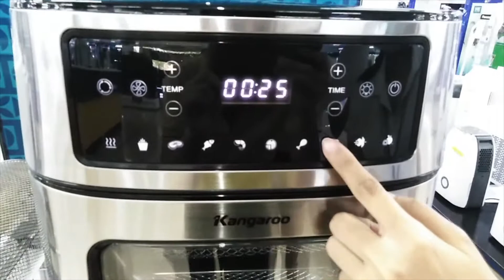NỒI CHIÊN KHÔNG DẦU SIÊU TO GIÁ SỐC HẠT RẺ- KG12AF1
Chỉ: 3.490k bạn sở hữu ngay lò chiên không dầu 12L
Tìm hiểu chi tiết sản phẩm tại Siêu thị điện máy HC Hải Dương và HC Hưng Yên
⁉️NỒI CHIÊN KHÔNG DẦU TO CHỪNG NÀO LÀ ĐỦ⁉️
Chị em mê nấu ăn không còn xa lạ với NCKD nhưng vẫn còn nhiều tâm tư băn khoăn về các loại nồi mà chưa biết tỏ cùng ai: "nồi TO CHỪNG NÀO là đủ?" "nên mua nồi chiên hay lò nướng? "loại nồi chiên nào phù hợp với gia đình?" Để rõ hết những điều này, Kangaroo đã soạn sẵn bí kíp võ công để REVIEW chiếc lò chiên không dầu TO KHỔNG LỒ, mới nhất hiện nay nhé!
💚 Em lò chiên không dầu Kangaroo KG12AF1A có dung tích 12 lít siêu bự, dễ dàng nướng gà nguyên con đến 3kg. Dung tích này giúp chị em tha hồ chế biến nhiều món ngon, thực phẩm lớn như gà/ vịt nguyên con, cá... Độ ngoại cỡ 12 lít có thể phục vụ 6 - 7 phần ăn cùng lúc, tiện dụng với gia đình đam mê ăn uống hoặc phục vụ những bữa tiệc nhỏ ngay tại nhà.
💚 Thết kế kết cấu chắc chắn với vỏ ngoài inox sang trọng, cứng cáp. Đặc biệt, nồi có mặt kính trong suốt giúp bạn dễ dàng quan sát thực phẩm trong nồi trong quá trình nướng. Nếu có lỡ cài đặt thời gian hay nhiệt độ nướng quá không cần lo lắng, xử lý kịp thời khi có hiện tượng cháy khét.
‼ Bật mí cho bạn biết, tại sao Kangaroo đặt tên lò chiên không dầu mà không phải nồi chiên không dầu: bởi đây là chiếc nồi đa năng, chiên nướng đủ loại thực phẩm; thỏa mãn đam mê của chị em yêu bếp mê sáng tạo. Kèm theo các chức năng trên nồi, Kangaroo cải tiến thêm nhiều phụ kiện mới tiện lợi giúp bạn chế biến đủ món.
Đây là công năng vượt trội so với các loại nồi chiên khác, nhiều phụ kiện đa dạng đi kèm là 3 vỉ chân không - cho nướng 3 khay cùng lúc, xiên nướng - nướng gà, vịt nguyên con  cho nhiệt tỏa đều theo vòng xoay tròn mà không cần lật mặt, lồng nướng xoay tròn - nướng những loại rau củ bé như khoai tây chiên mà không cần đảo trở.
Nếu chị em mê nấu ăn, muốn làm đủ món đa dạng khác nhau và gia đình đông người hãy ưu tiên chọn lò chiên chiên không dầu KG12AF1A.
Dung tích lớn + chiên nướng đa dạng, vượt trội thỏa mãn mọi nhu cầu nấu nướng của chị em yêu bếp. ⁉️NỒI CHIÊN KHÔNG DẦU TO
Xem thêm video về các sản phẩm gia dụng